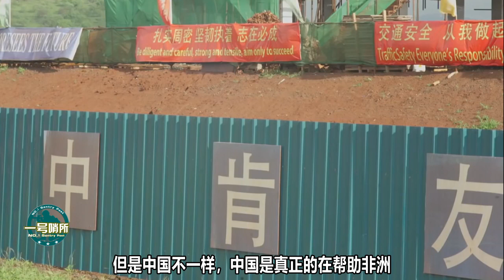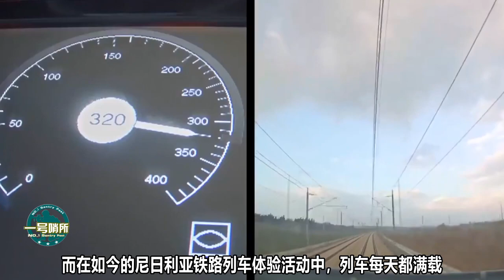非洲国家为何选中国不选美国？吉布提外长：为了未来，只能是中国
明明西方国家也向非洲，提供了丰厚的援助，为什么非洲更偏向于中国，而不选择美国呢？吉布提外长一席话点中了关键原因。 我們的影片會遵循公平、尊重的原則，確保不會包含任何仇恨言論的元素。